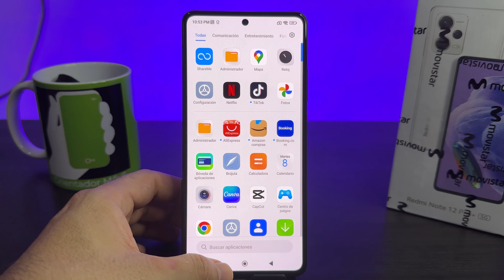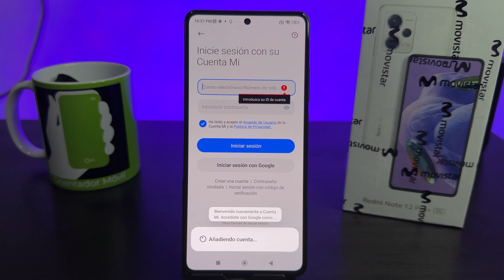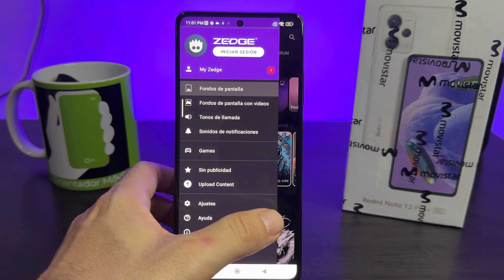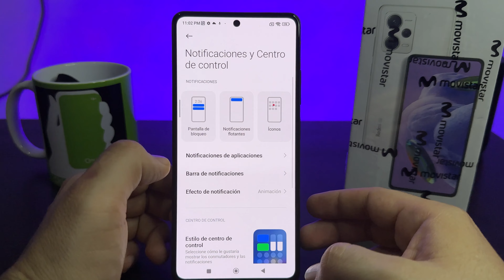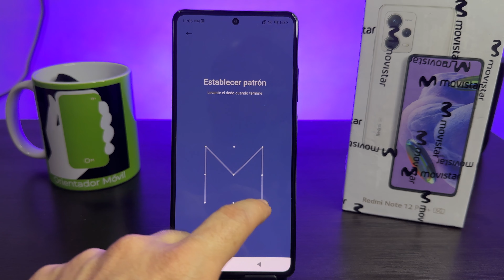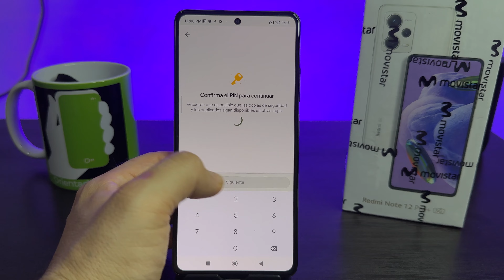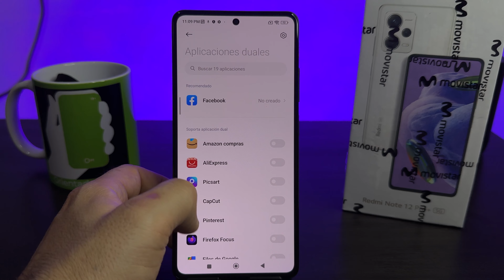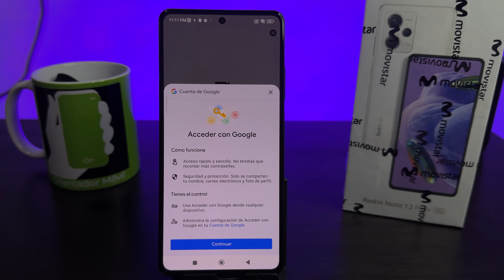XIAOMI REDMI NOTE 12 PRO PLUS 5G Trucos Y Funciones OCULTAS 👍😮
En este detallado tutorial traemos las configuraciones y aplicaciones más destacadas para el  XIAOMI REDMI NOTE 12 PRO PLUS

📍00:00 Intro
📍00:27 Caracteristicas Generales
📍01:50 Personalizacion General
📍07:01 Configuraciones De Seguridad
📍10:32 Configuraciones Avanzadas
📍12:08 Fin